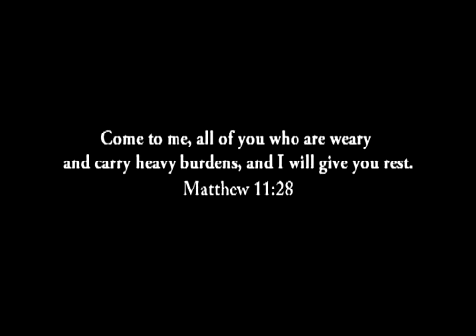Ray of hope Trailer - Riverwood Movies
The movie is about a man having lost his friends and gang members in violent crimes turns to a "low Risk" crime syndicate. The arm of the law finally caught u with him transforming his life forever.